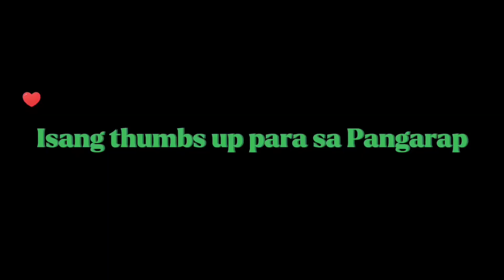HILA CHALLENGE / vlog 27